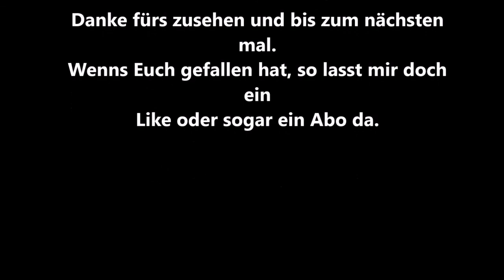► Smooth Operators #1 ★ Back Office Ready ★ (DEUTSCH)(HD)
Schon immer geträumt ein eigenes Call Center zu betreiben? Nun haste die Möglichkeit und wirst schnell erkennen, wie Chaotisch dies ausgehen kann.

Titel: Smooth Operators
Genre: Gelegenheitsspiele, Indie, Simulation, Strategie
Entwickler: Heydeck Games
Publisher: Heydeck Games
Veröffentlichung: 14 Jan. 2013